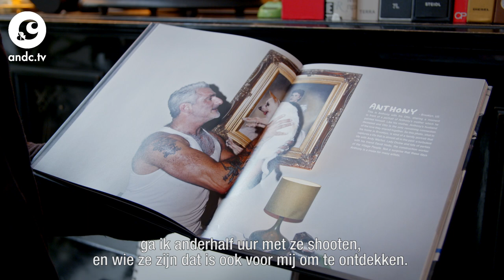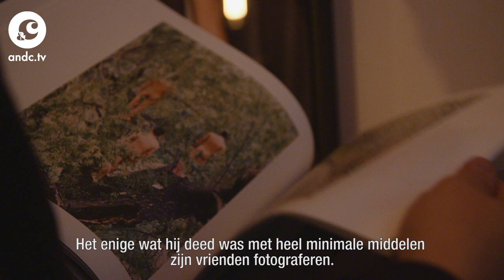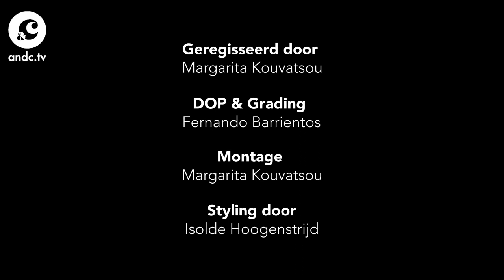&C van Binnen - Sander Dekker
Binnen gluren in andermans huis? Dat kan bij &C van Binnen. Zes bekende creatieven geven &C een tour door hun prachtige huis en vertellen wat ‘thuis’ voor hun betekent. Wat is het verhaal achter die ene mooie stoel, het schilderij van opa en die kleur op de muur? Deze week kijken we binnen bij fotograaf Sander Dekker.

&C (and see) is het mediamerk van Chantal Janzen met een maandelijks magazine, online platform, mobile app met eigen shop, eigen televisieprogramma’s en live events.